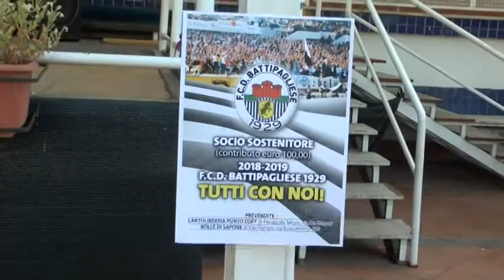LA NUOVA BATTIPAGLIESE, PRESENTATO IL GRUPPO DIRIGENZIALE